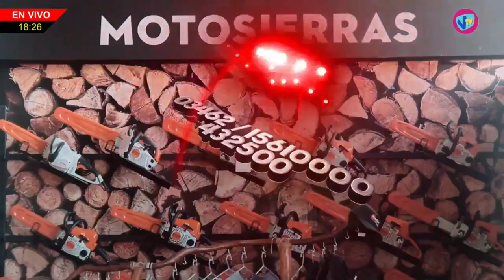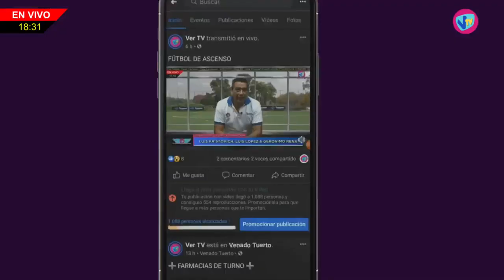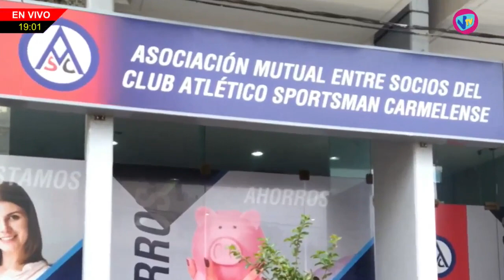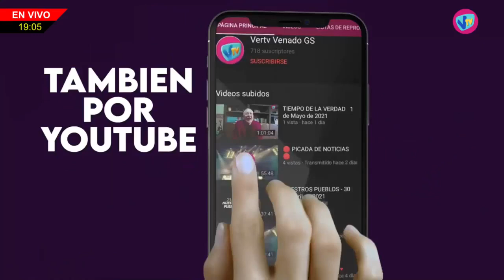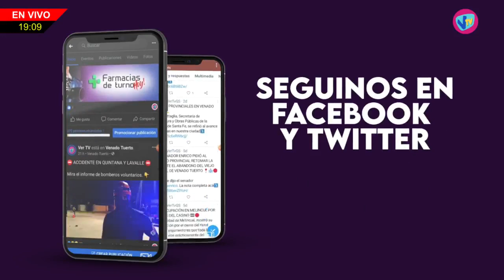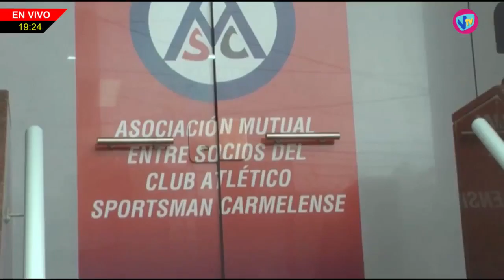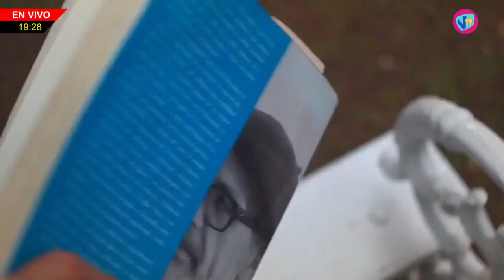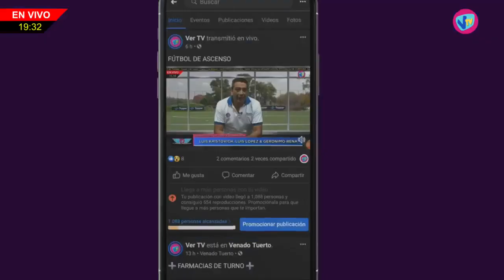LA RUTA DEL FÚTBOL - 2 de Mayo de 2023